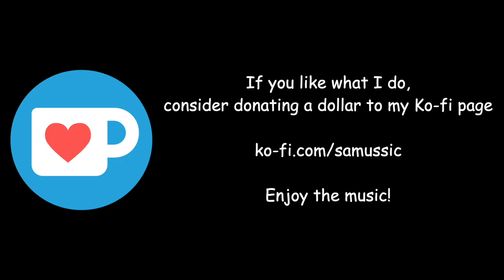Giorno's Theme but it's Megalovania